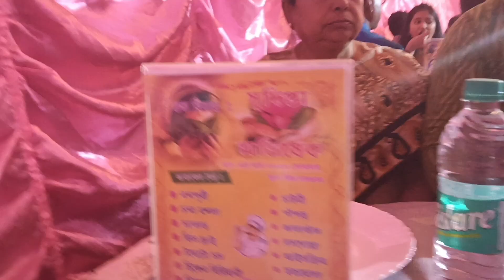বিয়ে বাড়িতে যাওয়ার আগে কি হল আমার